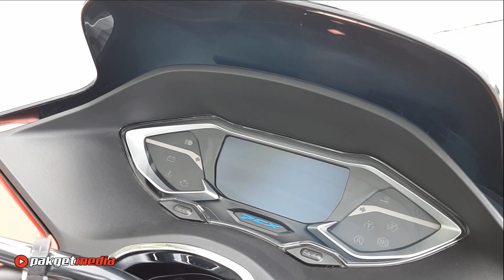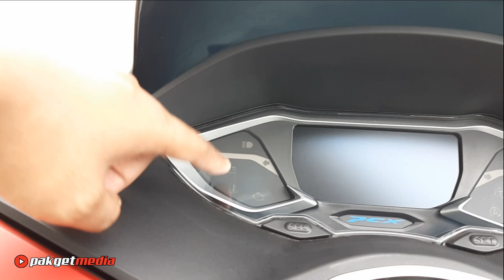Fiks Beli ⁉️ Review All New Honda PCX 160 terbaru 2021 Warna Matte Red ABS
Halo teman teman apa kabar kalian hari ini?
Semoga kita semua selalu dalam kondisi sehat dan selalu bersyukur.
Ya Alloh paringi rezeki buat beli PCX 160 Ya Alloh. 😁

Hahahaa Asli sih temen2, Honda PCX160 ini sangat menggoda untuk dibeli, Penampilannya sekarang berubah lebih tegas tetapi Kesan dan ciri khas Elegan dari Honda PCX tidak hilang. Selain itu banyak juga fitur baru yang ada pada All New Honda PCX160 ini. Nah seperti apa penampakan sebenarnya dari Honda All New PCX160 ini, Kali ini kita akan membahas Honda PCX160 ABS yg warna Matte Red teman2. Silahkan simak Videonya sampai selesai ya.

Terima Kasih